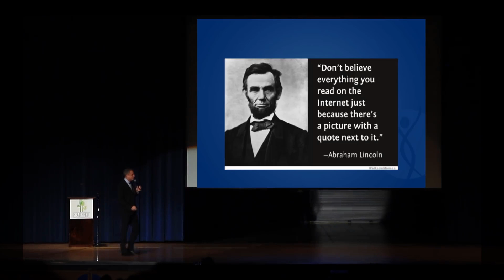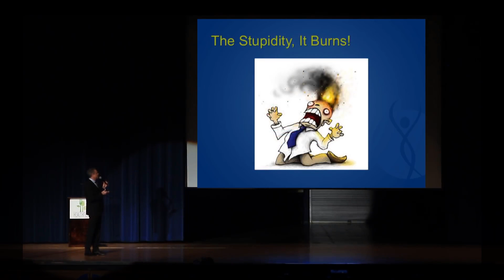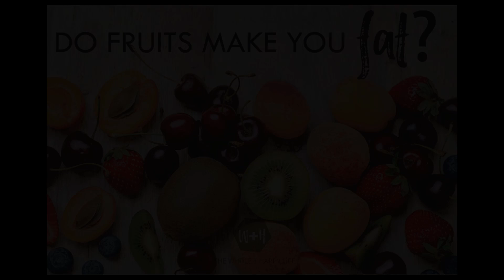Should you avoid or limit fruits for fear of sugar?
Is fruit sugar bad for you ?
If Fructose is Bad, What About Fruit?
Do not avoid or limit fruits for fear of sugar, they are naturally slimming.

A diet heavy on fruits or for that matter complex carbohydrates is naturally slimming NOT fattening as some of you may think. They work as natural fat burners that can help boost your metabolism and aid weight loss. Additionally, they are loaded with vitamins, minerals, phytochemicals and antioxidants and are also low in fat and calories.

Sugar has been making headlines as of late, with celebrities and trainers alike singling it out as one of the key culprits in the worlds obesity crisis.
Trouble is, fruits because it contains natural sugars? sometimes gets lumped in with foods like baked goods, candy, and sugary drinks, and as a result, unnecessarily shunned.

But Apart from impressive nutrients, fresh fruit is high in water and fiber, so its naturally occurring sugar is less concentrated than other sweet foods.

The water and fiber content of fruits considerably increases levels of fullness. This leads to lower calorie intake through the day, assisting in weight loss and fat loss. Fruits cut out cravings for unhealthy foods.

IN a  Test - Seventeen people were made to eat 20 servings a day of fruit. Despite the extraordinarily high fructose content of this diet, presumably about 200 g/d—eight cans of soda worth, the investigators reported no adverse effects (and possible benefit actually) for body weight, blood pressure, and insulin and lipid levels after three to six months.

More recently, Jenkins and colleagues put people on about a 20 servings of fruit a day diet for a few weeks and found no adverse effects on weight or blood pressure or triglycerides, and an astounding 38 point drop in LDL cholesterol.

There was one side effect, though. Given the 44 servings of vegetables they had on top of all that fruit, they recorded the largest bowel movements apparently ever documented in a dietary intervention.

Even High Sugar Fruits like Mangoes , chikoos and bananas have a caloric density in the range of 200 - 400 calories / pound thus making them caloric dilute and absolutely safe to eat abundantly and frequently . Ad Libitum - as per pleasure .